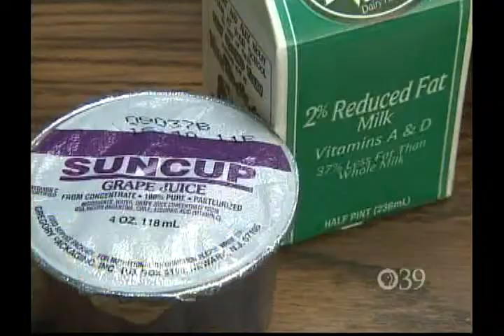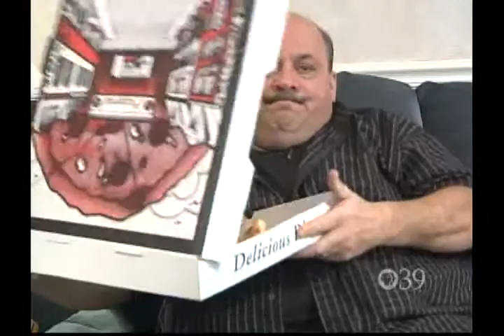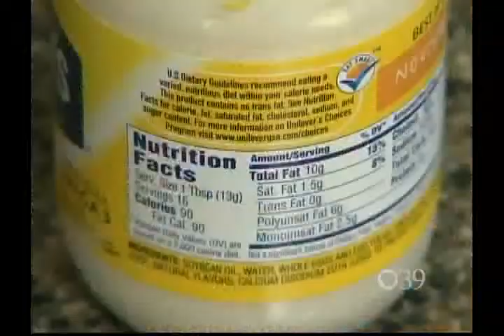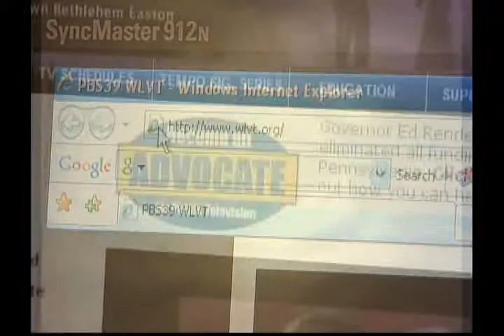T619 - Weight Loss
On this Tempo well help you renew your New Years resolution to lose weight and get in shape.

Well meet the author of move a little and lose a lot.  Selene Yeager offers advice that can jump start our metabolism.

Plus well have some quarky weight loss tips for you too.

Join us as Tempo helps you jump start your weight loss program.